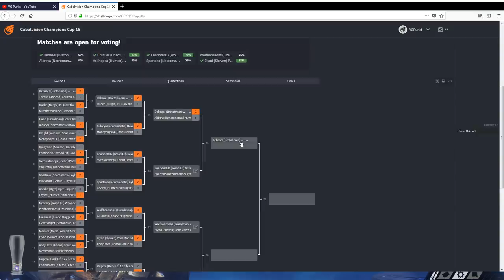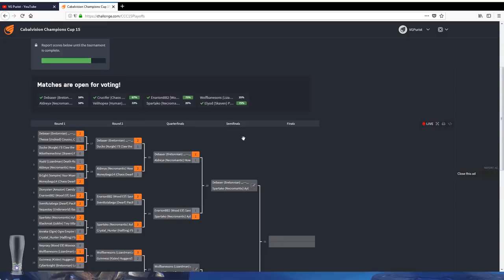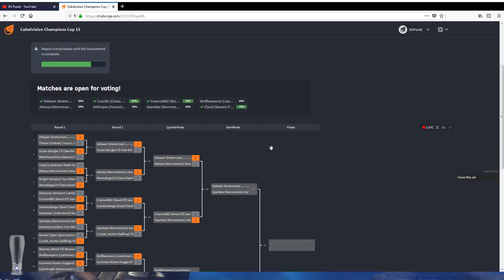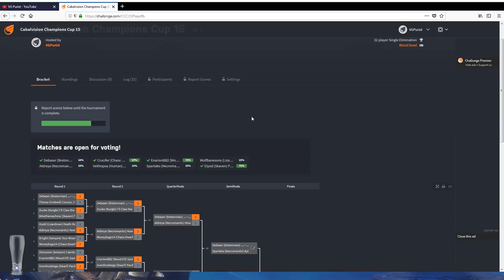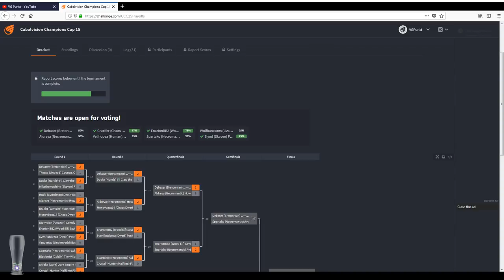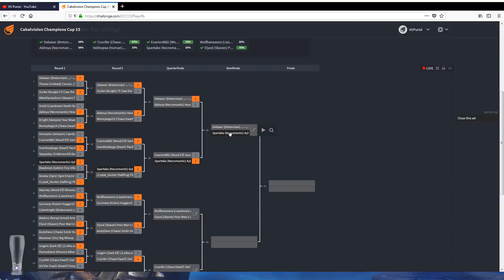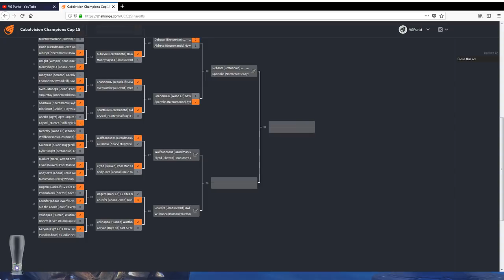Blood Bowl 2 - (PC) Champions Cup 15 Quarterfinal Enarion (Wood Elf) Vs Spartako (Necro)